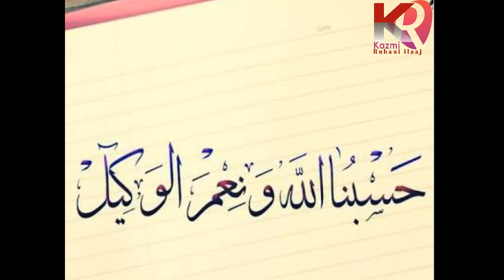Mulazmat job k masail k hal ka wazeefa nokri na milti ho ya nokri sa nikal dia gaya ho - khas amal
Agar koi shakhs bay kar betha ho mulazmat ya job k silsilay may pareshan ho usay norki milti hi na ho.
Mulazmat ya kam sa nikal dya gaya ho tw dobara us mulazmat ko hasil karna ka khas amal
Syed Muhammad Rizwan UL Hassan Shah